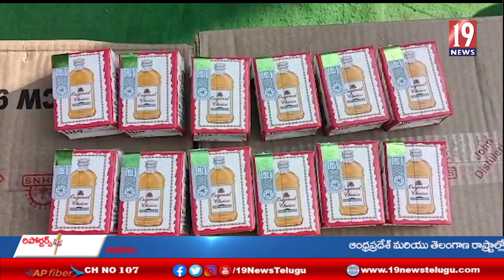అక్రమ మద్యం రవాణా పై పోలీసుల పంజా - చిత్తూరు జిల్లా